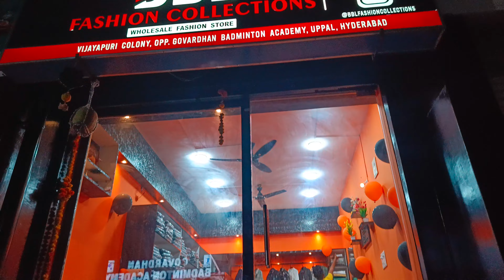మగవారికి మాత్రమే | Specially for Men | Wholesale Shop | Trending Collections | Chandana Jatoth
Hello Guys. అందరికీ నమస్కారం 🙏.

In this Vlog I tried to tell you about my experience of one of my recent shopping that is specially for Men. I hope you people get useful information from this Vlog☺🍁
I also hope you like it and enjoy every bit of it.
please share this with your near and dear as well☺🥰

With
Lots of Love😘❤️,
Chandana

Shop Address:

Vijayapuri Colony, Opp. Govardhan Badminton Academy, Uppal, Hyderabad